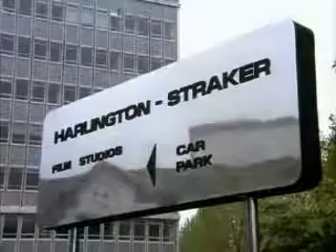Anderson: In Space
Three great 70's Space shows from Gerry Anderson.